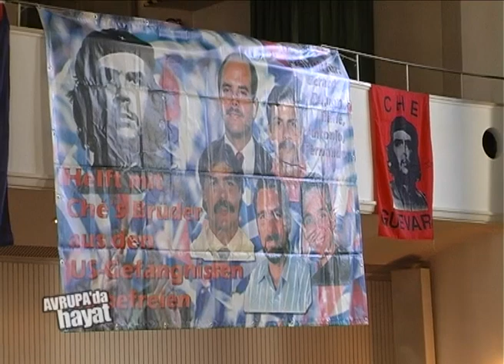Che`nin kızı Aleida Guevara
Düsseldorf`da Küba Devrimini konu alan etkinliğe efsane devrimci Che Guevara`nın kızı Dr. Aleida Guevara katıldı.

Yeni Hayat  YouTube Kanalı ve yeni hayat ( Neues Leben ) gazetemiz haberden politikaya, sanattan günlük yaşama dair güncel videolarla karşınızda olacağız...

Yeni hayat neues leben YouTube kanalında,son dakika haberler,avrupa haberleri ve dünyadan gelişmeler,canlı yayınlar, gazete haberleri canlı bağlantılar bulunmaktadır.